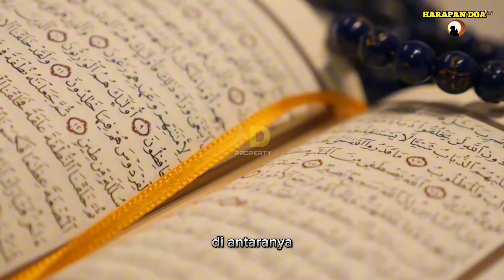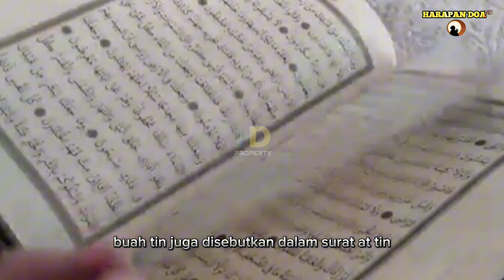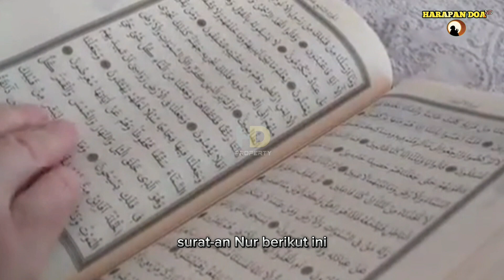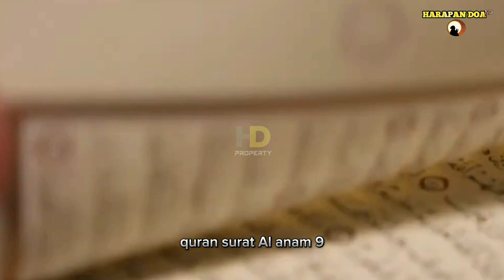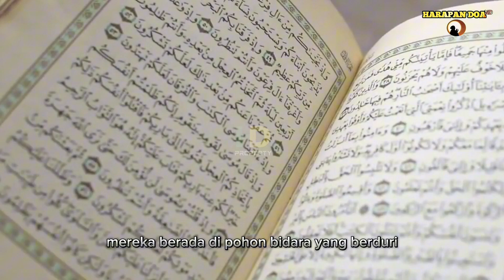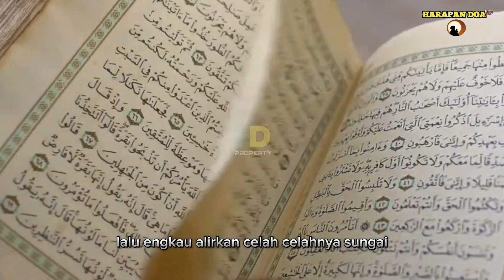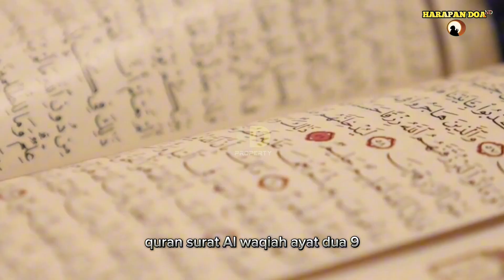TERNYATA 7 TANAMAN INI PEMBAWA REZEKI DALAM ISLAM! YANG HOBI MENANAM HARUS TAU INI!